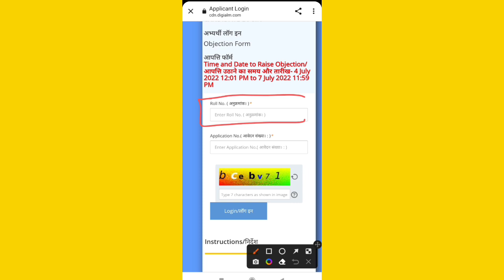Rajasthan Police Answer Key 2022/ Rajasthan Police Constable 2022/Official Ans key kese download kre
1st NEWS EXAM 👆

Rajasthan Police Constable Answer Key 2022 | Rajasthan Police Constable Exam 2022 Cut Off Result
police ans key latest news

Rajsthan police Answer key Check Rajsthan police Question paper Download kre rajasthan police answer key today
raj police ans key 2022
raj police 13 may officel ans key 2022
raj police 14 may officel ans key 2022
raj police 15 may officel ans key 2022
raj police 16 may officel ans key 2022
raj police 2july officel ans key 2022
raj police latest news today

Rajastahn police answer key 2022- Rajasthan Police Answer Key 2022 – The Exam of rajastahn police constable bharti was completed on 2nd july 2022, you can know how to download answer key pdf the official answer key of rajastahn police will be released on 4th july 2022, and Answer Key Checl Link

Rajasthan Police Answerkey 2022 | Expected cuttoff | Rajasthan police 2022 Answerkey

Rajasthan Police Constable Shift Wise Cut Off 2022 | rajasthan police expected cutoff | raj police
 police constable cut off